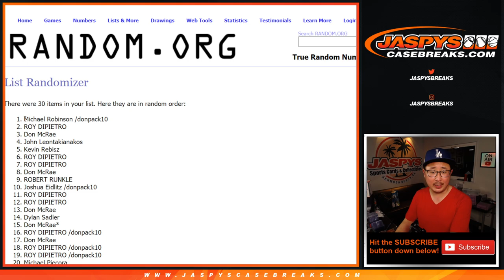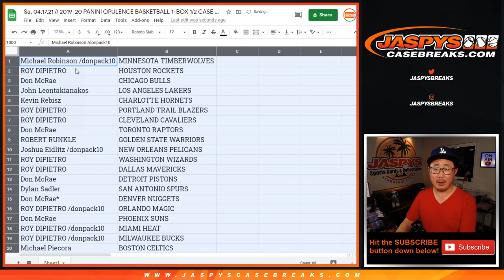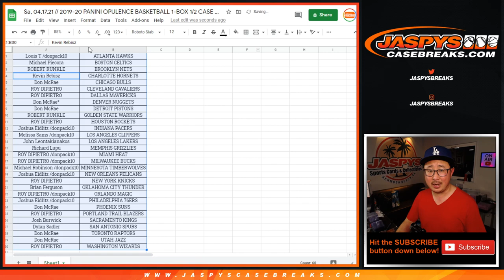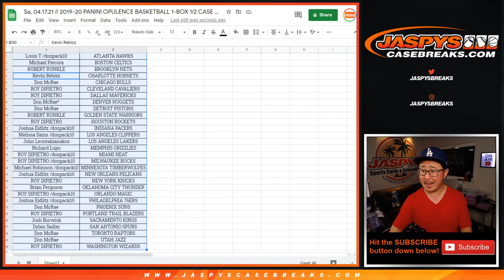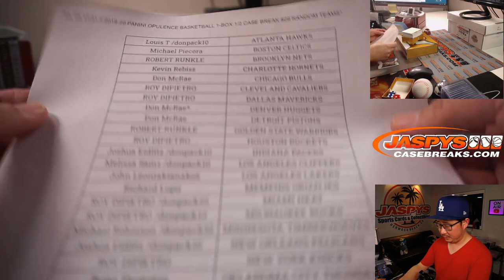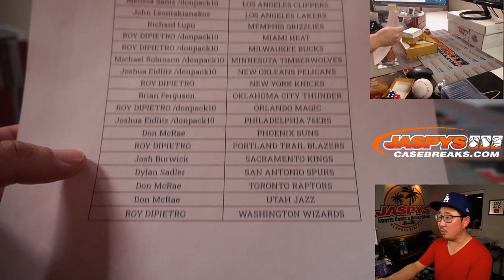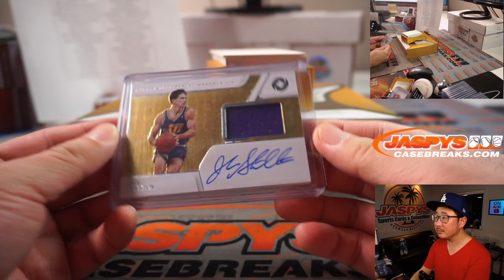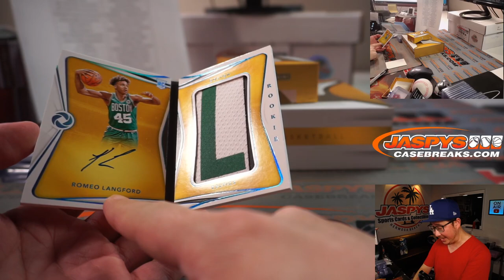Sa, 04.17.21 // 2019-20 PANINI OPULENCE BASKETBALL 1-BOX 1/2 CASE BREAK #29 RANDOM TEAMS*